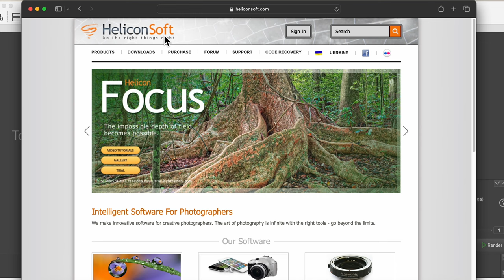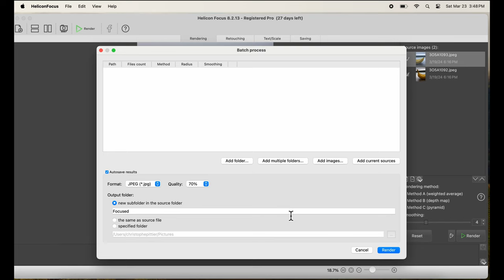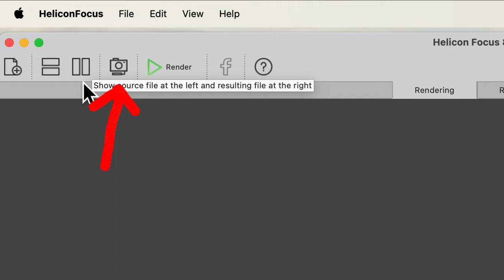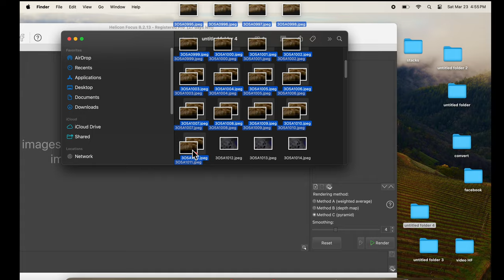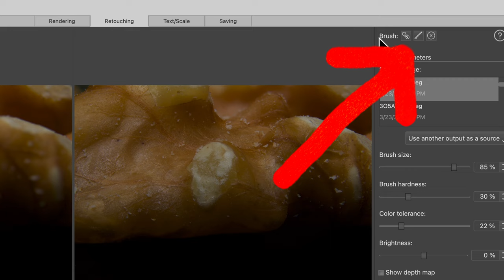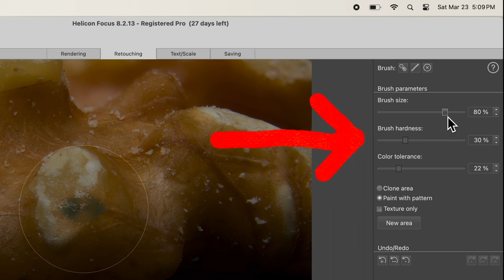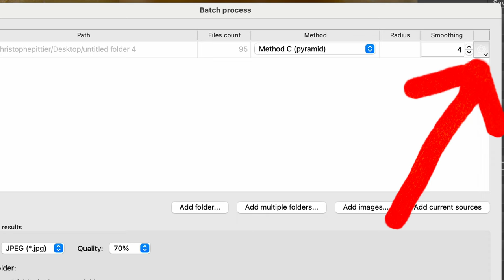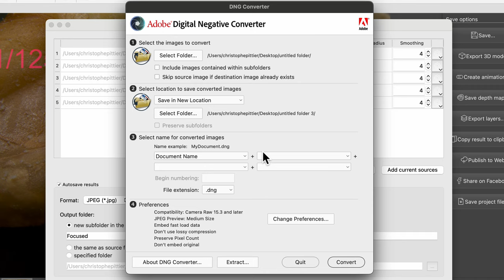HELICON focus (tutorial), overview with example